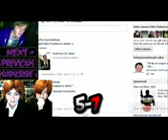APH LoviTube Italies React to PewDiePies Ao Oni Scare278